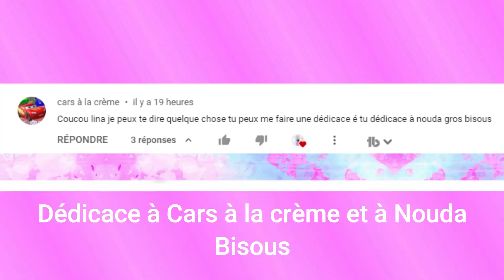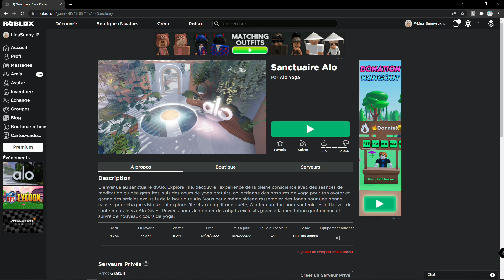COMMENT AVOIR DES VETEMENTS GRATUITS POUR VOTRE AVATAR ROBLOX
Bonjour les amis, aujourd'hui je tenais a vous faire partager un jeu Roblox ou vous pouvez avoir des vêtements de sport gratuits pour votre avatar.

👉 Rejoignez mon groupe Roblox : Team LinaSunny Play
👉 Mon Tik Tok : LinaSunny Play
👉 Mon instagram: Lina_Sunny_Play
👉 Mon Tweeter : LinaSunny Play